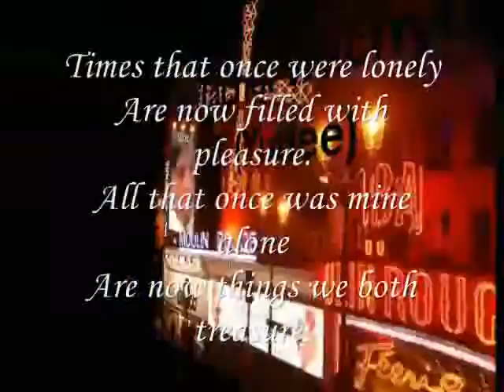mine,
do.
do so
Money is an excellent servant, but the host
very bad.